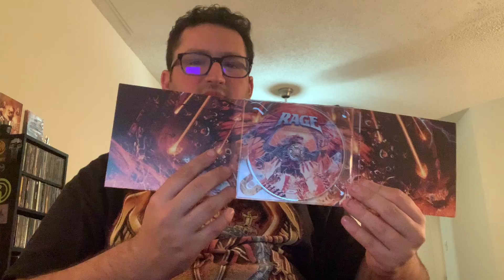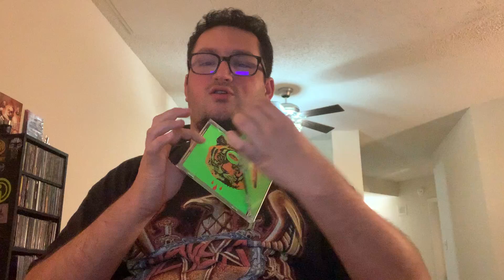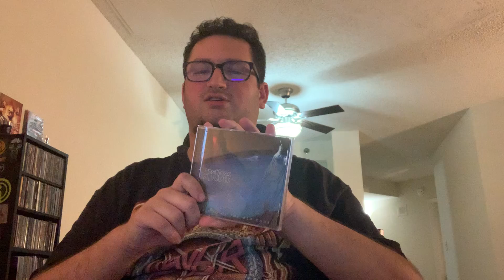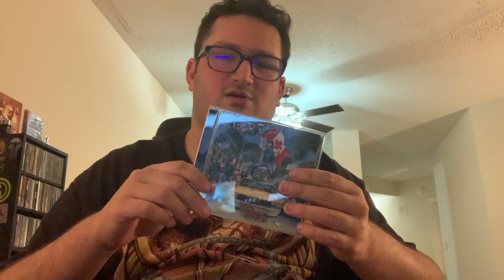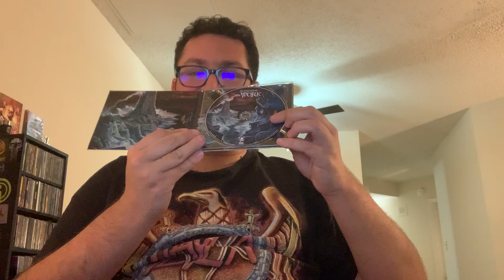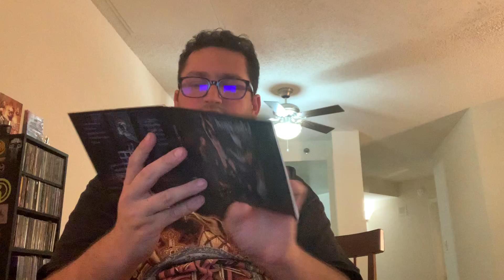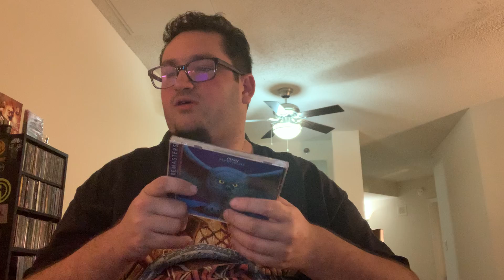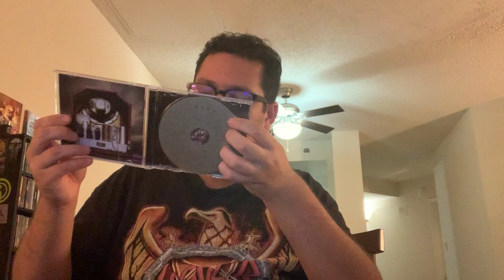Section “R” of the CD Collection